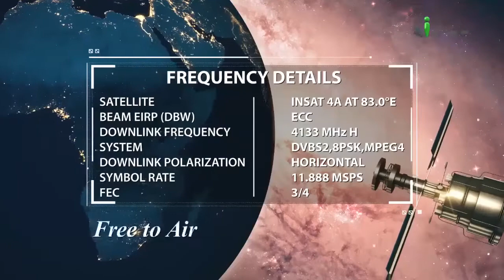Zindagi Ka Achcha Aur Bura Rasta By Zaid Patel